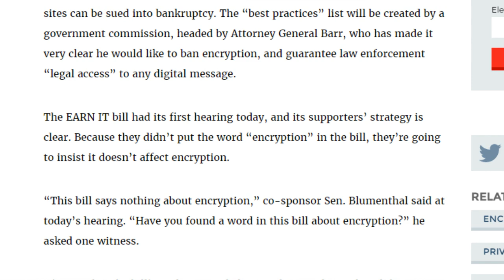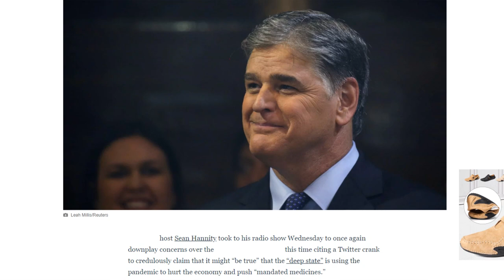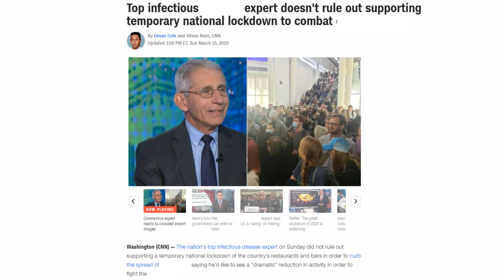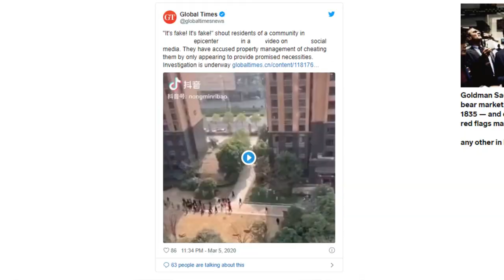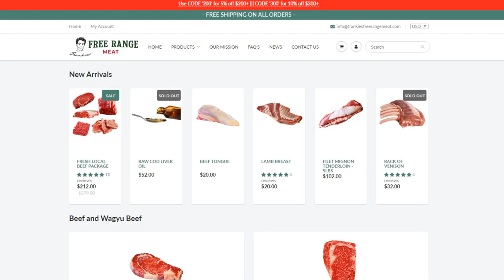The Law of Attraction